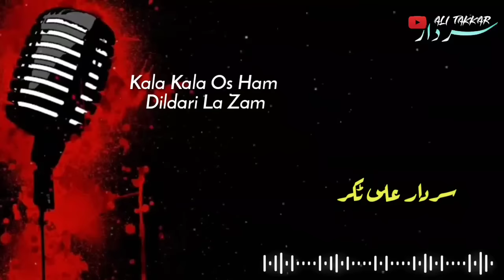Kala Kala Os Ham Dildari La Zama Sardar Ali Takkar | Pashto Ghazal | سردار علی ٹکر